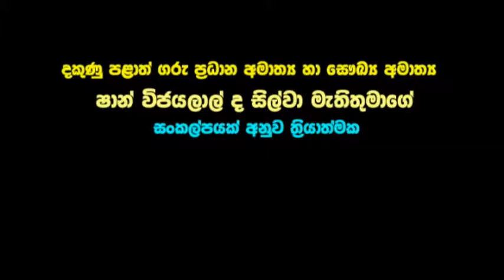Heta Dhina Rata Dhinana Dhakune Suhuru Parapura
හෙට දින රට දිනන දකුණේ සුහුරු පරපුර. Heta Dhina Rata Dhinana Dhakune Suhuru Parapura.
Shan Wijayalal De Silva.